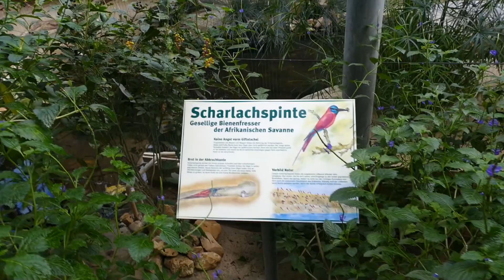Zoo Krefeld: SCHARLACHSPINTE im Vogelhaus | zoos.media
Im Zoo Krefeld kann man Scharlachspinte in einer besonderen Anlage beobachten. Dank Mitarbeitern des Krefelder Zoos konnten wir diese Anlage genauer beleuchten.

00:00 Intro & Impressionen
00:45 Begrüßung & Einleitung zum Vogelhaus
01:38 Bewohner der afrikanischen Flusslandschaft
03:21 Natürliche Elemente der Installation
07:08 Handaufzucht von einem Scharlachspint
10:10 Impressionen aus der Anlage
10:20 Kooperation mit Privathaltern
12:19 Impressionen & Outro

Das Video beginnt direkt mit einem Widersehen: Wolfgang Rades trifft Christine Osswald wieder. Die beiden kennen sich noch aus den 1980er Jahren, in denen sie gemeinsam für eine Zeit in Krefeld mit Vögeln gearbeitet haben. In dieser Zeit entstand auch das Vogelhaus.

Eröffnet wurde die etwas mehr als eine halbe Million Deutsche Mark teure Baute 1989. Finanziert durch die Zoofreunde Krefeld sind mehrere Tierwelten im @krefelderzoo entstanden, die Lebensraum-Ausschnitte mit Fokus auf Vögeln zeigen. 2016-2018 erfolgte dann eine umfassende Modernisierung.

Das Haus war bei seinem Bau das absolut Modernste, was es für Kleinvögel in der Zoowelt gab. Bis heute gilt es - auch, weil es ständig modernisiert wird - als vorbildhaft, was die Haltung aber auch die Zucht dieser Tiere anbelangt. Das liegt auch an Tierpflegerinnen, wie Christine Osswald, die dort seit Jahrzehnten ihre Expertise einbringen.

In der Nachbarschaft des Vogelhauses befinden sich weitere, spannende Arten.

Mit Petra Schwinn, im Zoo Krefeld für PR und Marketing zuständig, spricht Wolfgang Rades dann darüber wie auch Privathalter in die Erhaltungszucht-Projekte von modernen Zoos integriert werden. Auch gerade im Hinblick auch die kompliziert zu haltenden Kleinvogelarten ist das sehr wichtig, um Reserve-Populationen in Menschenobhut aufzubauen.